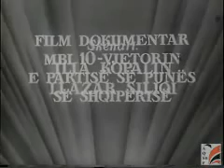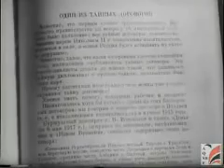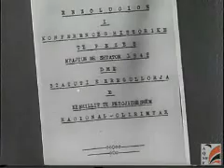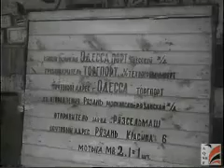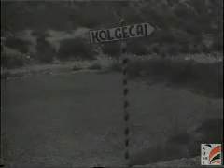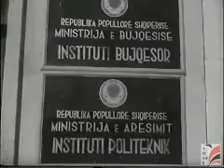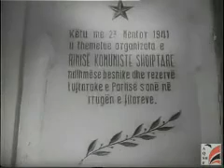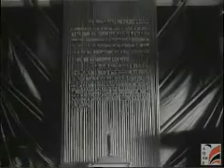Rruge e lavdishme